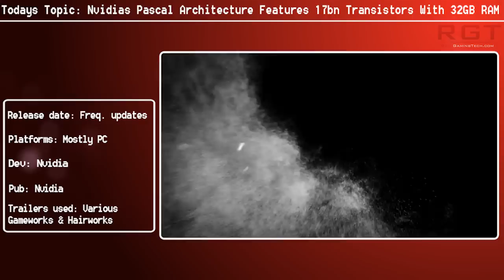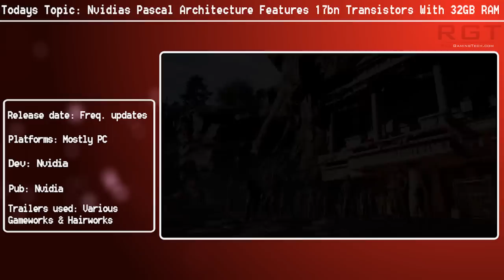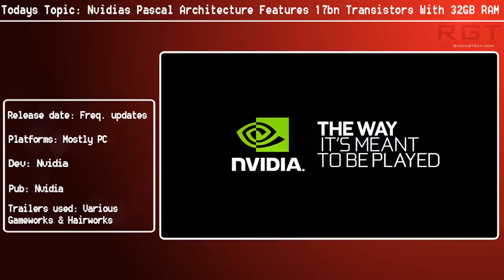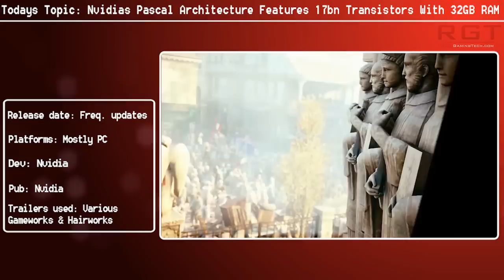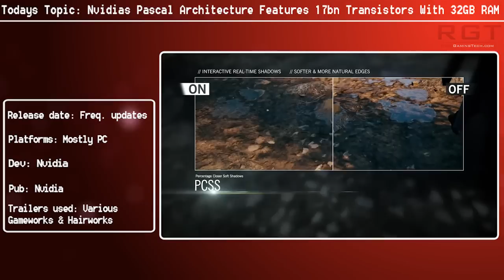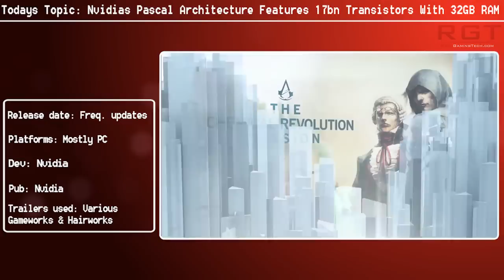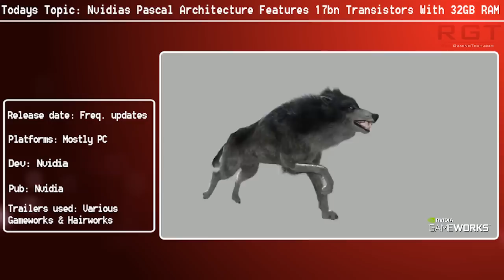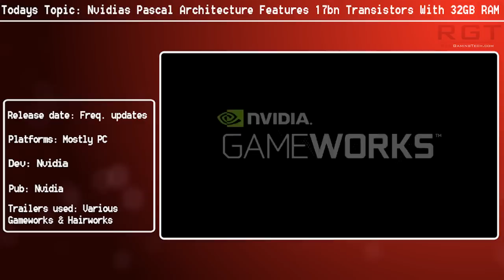Nvidia’s Pascal Architecture Features 17bn Transistors With 32GB RAM & 1TB/s Bandwidth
Nvidia's Pascal graphics cards, also known as the Geforce GP100 sereis architecture is reported to feature over 17 billion transistors and HBM 2, aka high bandwidth memory 2 on a 4096 bit memory bus interface providing up to 1TB/s of bandwidth and up to 32 GB of RAM.